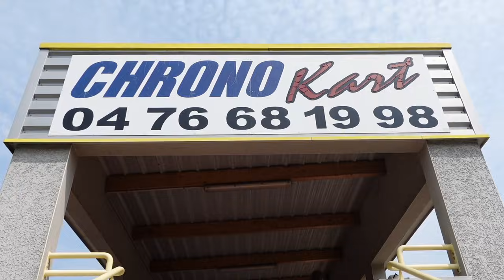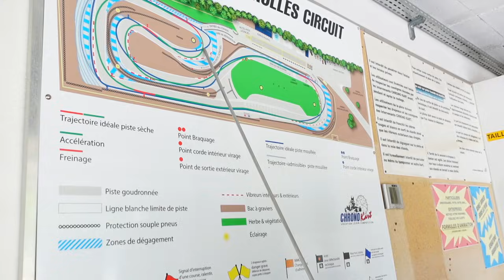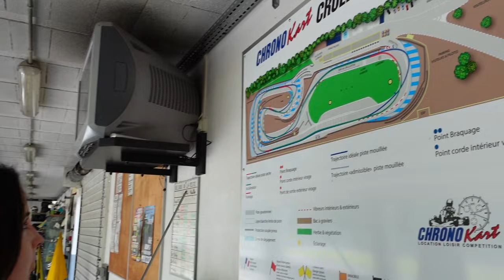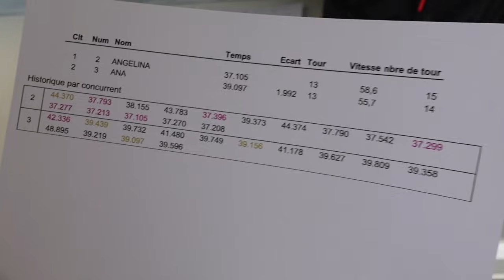J'affronte une pilote de F4 en karting !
Il y a quelques semaines la pilote de F4 Angelina Favario m'a proposé une session de karting chez elle ! C'était incroyable :)
Prochaine étape : Je vais lui faire découvrir mon simu à la maison :)
Ses réseaux :